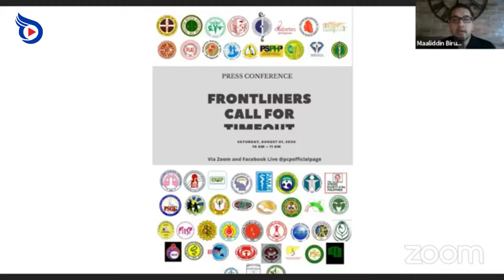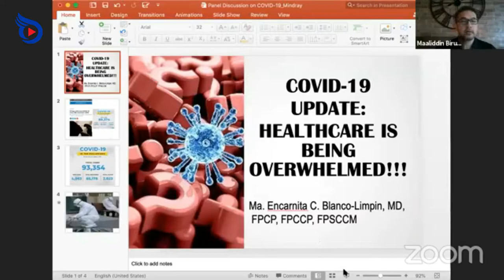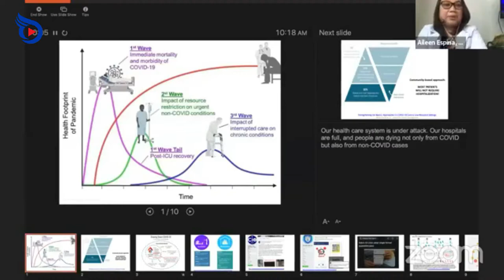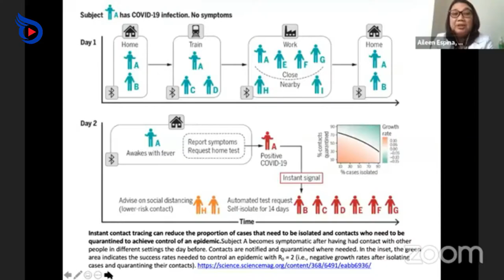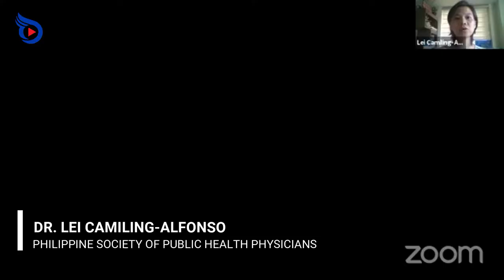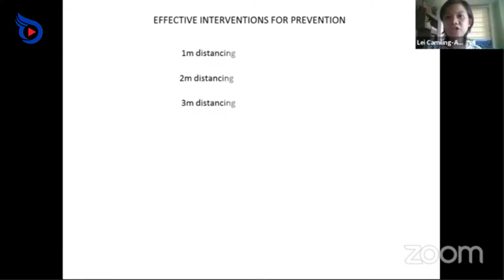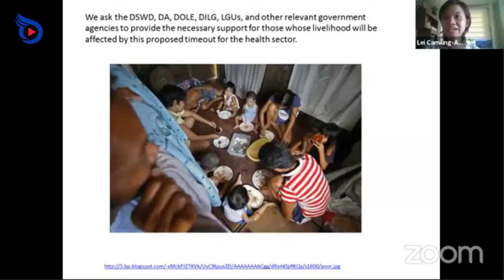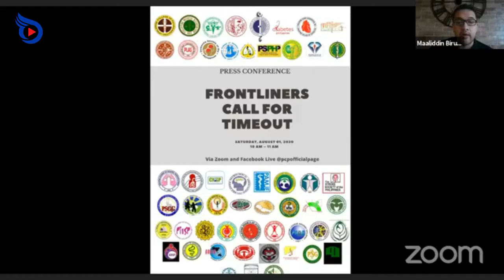Medical Frontliners Call for ‘TIMEOUT’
More than 80 medical societies in the Philippines on Saturday urged the government to reimpose an enhanced community quarantine (ECQ) on Metro Manila for the next two weeks as confirmed cases of the coronavirus disease 2019 (Covid-19) continued to spike, warning that they were fighting “a losing battle.”

In an open letter signed by Philippine College of Physicians (PCP) President Dr. Mario Panaligan and read by Philippine Medical Association (PMA) President Dr. Jose Santiago during a livestreamed conference, the groups called on President Rodrigo Duterte to reimplement stricter lockdown measures in the capital in order that frontliners could recalibrate their anti-coronavirus strategies.

“Our healthcare workers are sounding a distress call. We need a short breather, we are already exhausted,” PCP president Jose Santiago said at a virtual press briefing.

Santiago said health workers might just collapse in the middle of the ballgame if the national government fails or refuses to call a timeout.

“We understand that imposing ECQ is a complex decision, but we can’t hold the line any longer. Don’t let the health workers decide who will live and who dies,” Santiago added.

Pulmonologist Maricar Limpin, PCP vice president, said many healthcare workers are now getting infected with COVID. Some of those infected have died or are in the ICU.

“We will not be able to cope with this continued daily rise in COVID cases. We don’t want to give up. We are just asking for a timeout of two weeks to control the spread of the infection,” Limpin said.

“We are basically asking the President to tighten community quarantine so we could regroup and rethink. We need to control our ports instead of allowing international flights that could increase the number of infected Filipinos,” she said.

Placing Metro Manila anew under ECQ from Aug. 1 to 15, Limpin said, would give more time for the government to come out with comprehensive and more effective  infection control measures.

“We can’t just leave it up to LGUs (local government units) for the implementation of health measures. The leadership of the DOH is needed, they have the expertise and they know what should be done. It is time for us to listen to the DOH,” she stressed.

Doctors said that while infection control measures exist, they have proven to be ineffective, judging from the rise in COVID cases nationwide, particularly in Metro Manila.

According to the source, the DOH bungled its handling of the health crisis when it concentrated on constructing quarantine facilities instead of aggressive contract tracing of people exposed to COVID-19 patients.

“The DOH neglected contact tracing in favor of quarantine facilities,” a doctor said. “Our quarantine facilities also have limitations,” the source said.